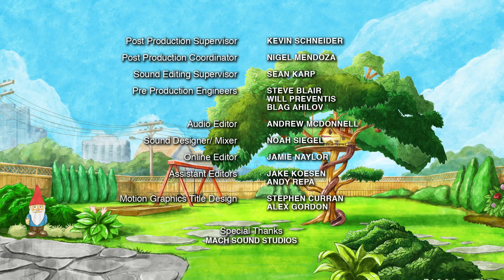Chirp | Season 1 | Episode 33 | Eight Arms are Better Than Two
Octopuses Chirp, Tweet and Squawk have to hide from a shark and then retrieve a coin from its mouth, using a whisk.